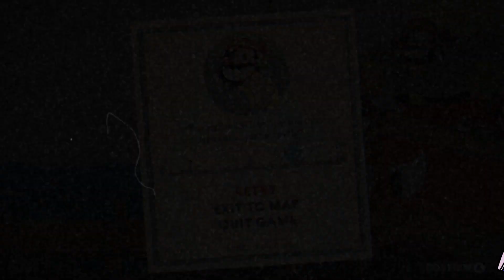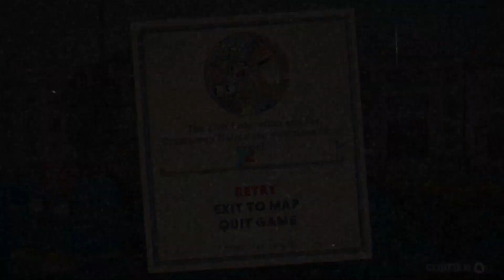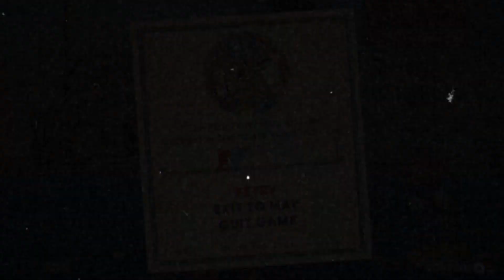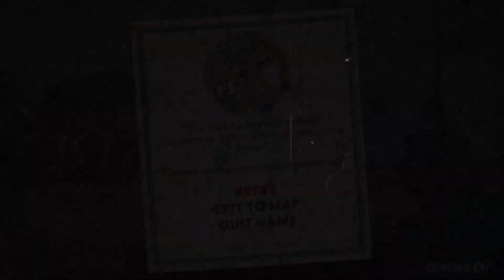Cuphead Co-op Gameplay | PC/Xbox One (Part 12)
Cuphead Co-op Gameplay | PeanutButterGamer and SpaceHamster let's play Cuphead co-op for the PC! - Part 12

Edited by Todd Schlickbernd!